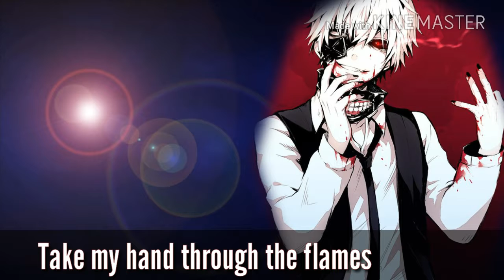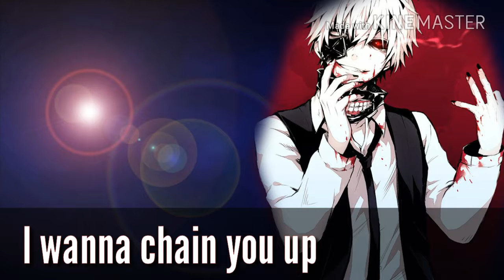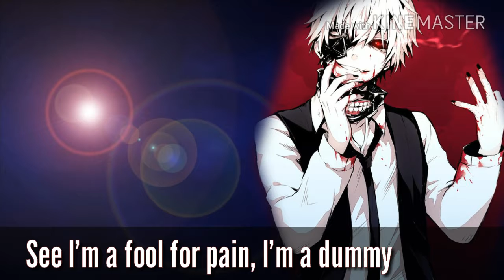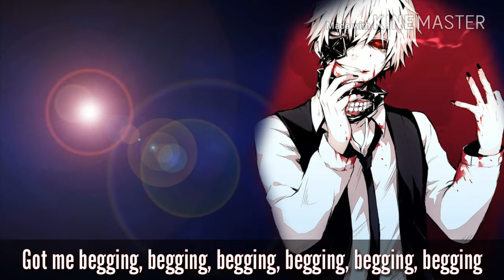Nightcore: Sucker For Pain | Lyrics